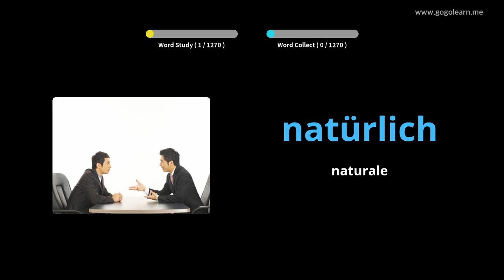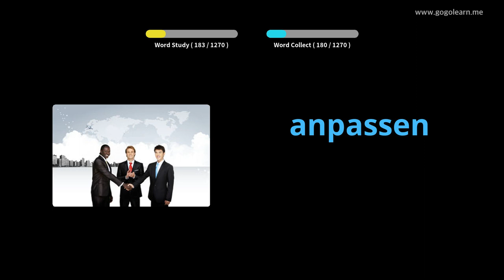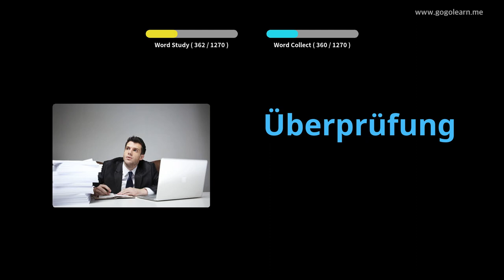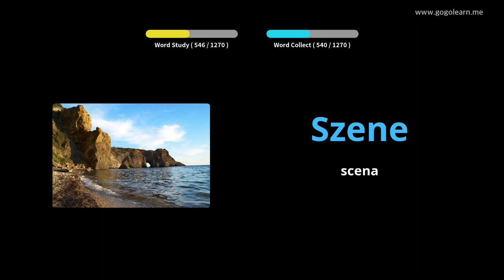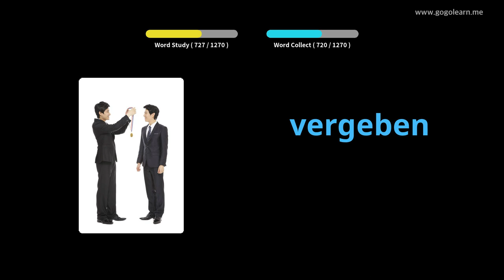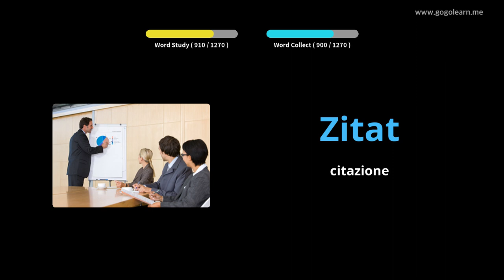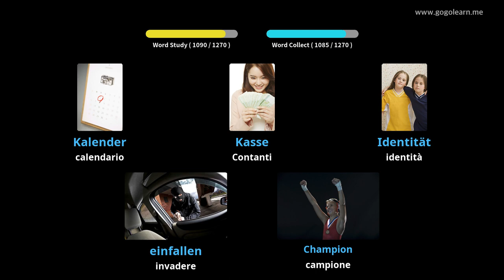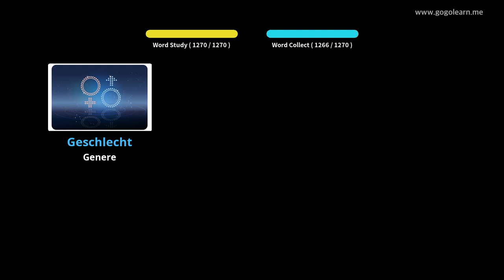Impara il Tedesco Attraverso Le Immagini |Vocabolario Tedesco Alunno | Golearn